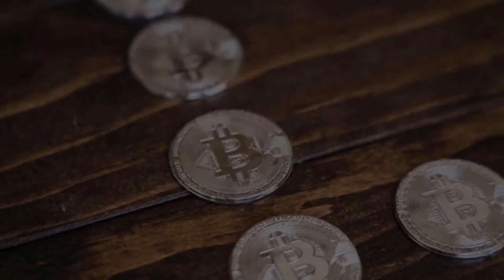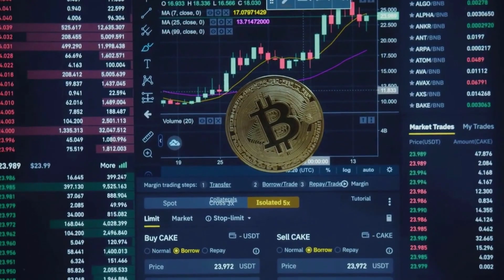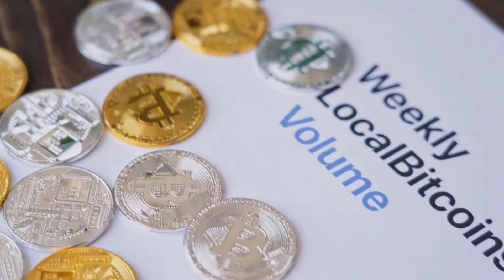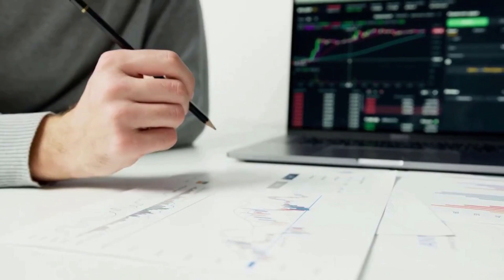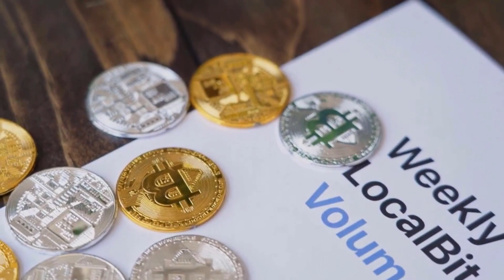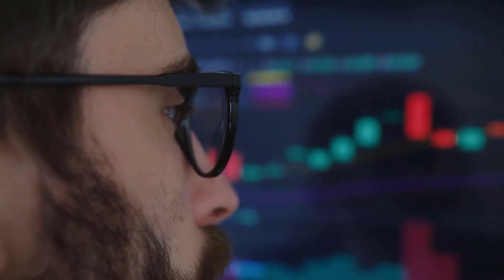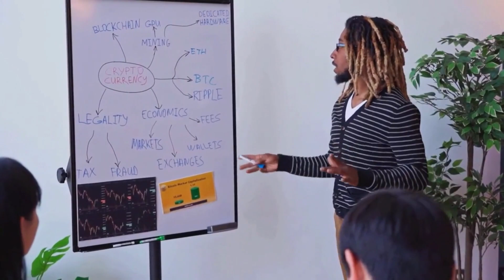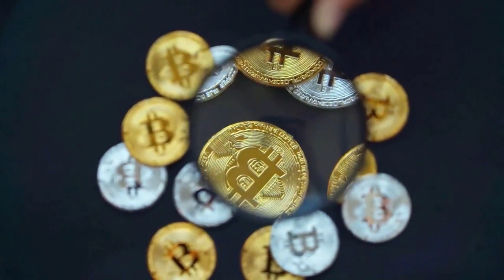LUNC WILL +8000% AFTER THIS NEWS? - LUNA CLASSIC PRICE FORECAST 2023 - 2025